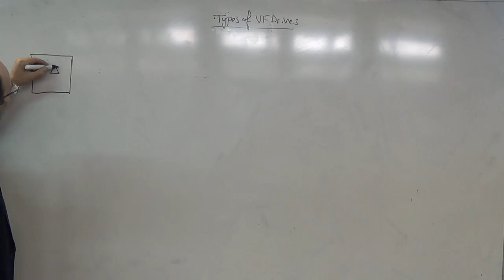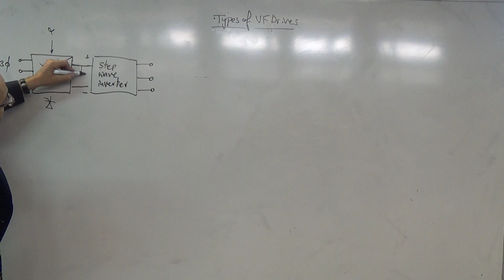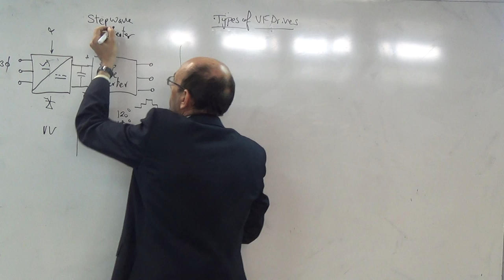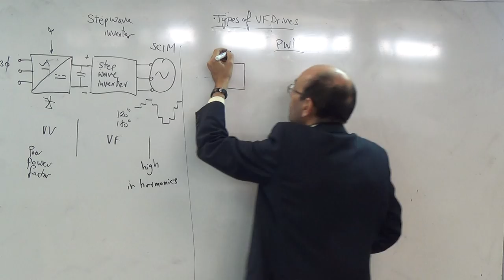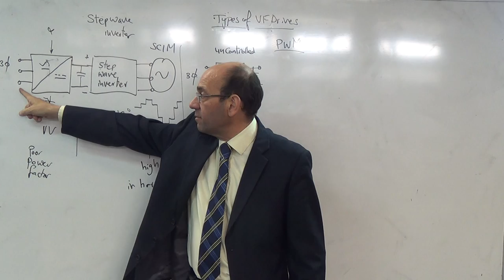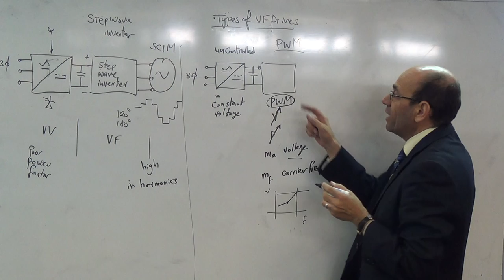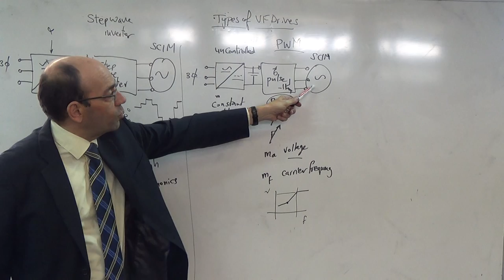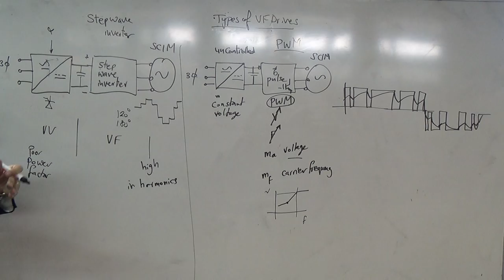VF Drives: Two types of scalar variable frequency drives, 6/11/2014